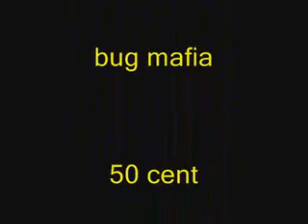bug mafia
un videoclip remixat rapari straini pe muzica celor de la bug mafia